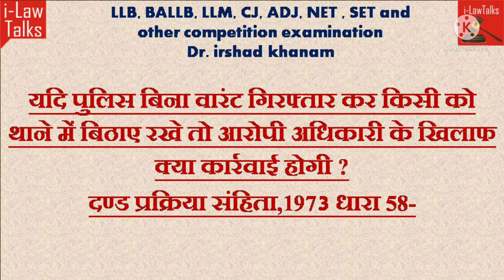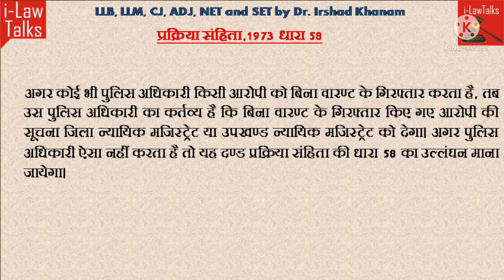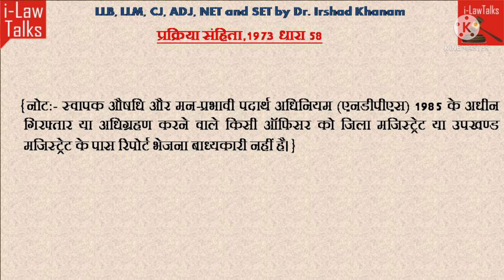पुलिस बिना वारंट गिरफ्तार व्यक्ति को थाने में बिठाए रखे आरोपी अधिकारी पर कार्रवाई होगी ? Crpc58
ilawtalks चेनल के इस वीडियो में यदि पुलिस बिना वारंट गिरफ्तार कर किसी को थाने में बिठाए रखे तो आरोपी अधिकारी के खिलाफ क्या कार्रवाई होगी ??दण्ड प्रक्रिया संहिता,1973  धारा 58- के विषय पर सरल भाषा में समझाया गया है ।यह विषय एलएलबी बी ए एलएलबी बीकॉम एलएलबी सिविल जज एडीपीओ अन्य राज्यो की न्यायिक प्रतियोगिता परीक्षाओं के साथ-साथ एलएलबी के 3 वर्षीय एवं 5 वर्षीय विद्यार्थियों के लिए भी उपयोगी है ।

आपको जमानत मिल सकती है जमानतीय और गैर जमानतीय अपराध दण्ड प्रक्रिया सहिंता 1973 - Cr.p c
दण्ड देने की प्रक्रिया क्या होती है?  Criminal procedure code (cr p c ) समान्य परिचय
पुलिस जब FIR दर्ज न करे तो क्या करे?Criminal procedure code (cr p c )
प्रक्रिया संहिता की धारा 164 के अनुसार :-संस्वीकृतियों और कथनों को अभिलिखित करना
5 मिनिट में गिरफ्तार किए गए व्यक्ति को जमानत का अधिकार कब मिलता है कब नही, Crpc 1973 धारा 50
के परिवार को गिरफ्तारी की सुचना देना पुलिस का कर्तव्य है या नही-crpc धारा 50 (क)
164 का बयान , कलमबंद बयान क्या होता है ?क्या crpc धारा164 के बयान की अहमियत ज्यादा है?
में झुटे साक्ष्य देने पर क्या है सजा?दण्ड प्रक्रिया सहिंता 1973 धारा 344
बिना वारंट गिरफ्तार व्यक्ति को थाने में बिठाए रखे आरोपी अधिकारी पर कार्रवाई होगी ? Crpc58